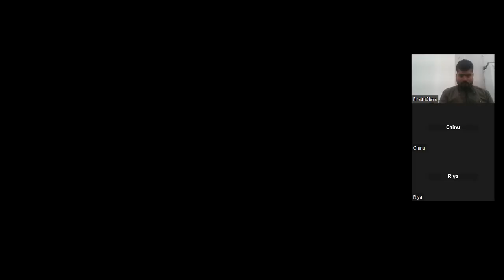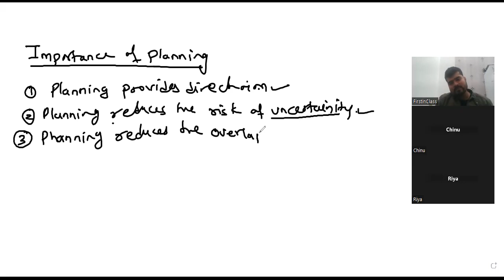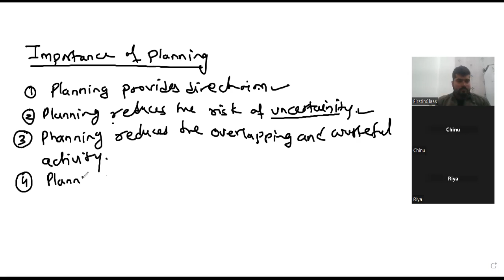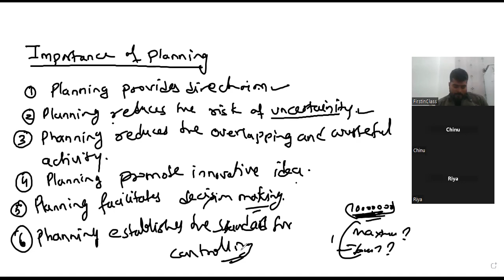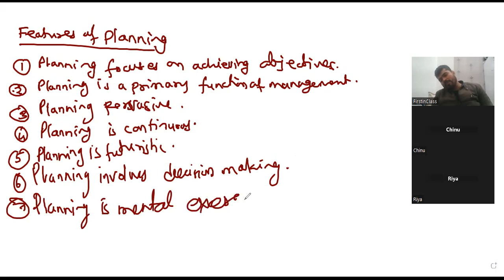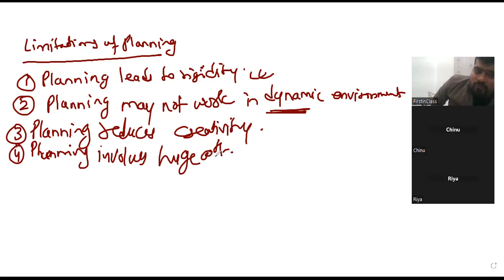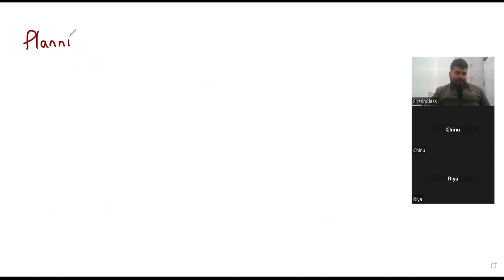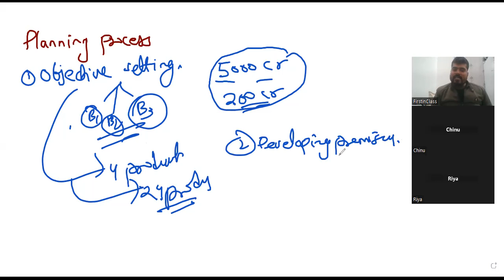Planning | Class 12 | Business studies | Chapter 04